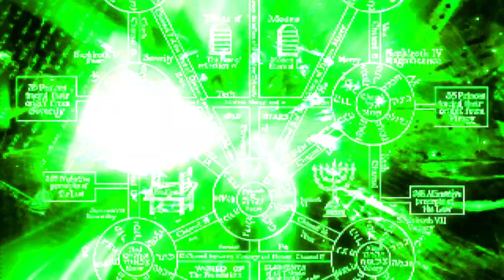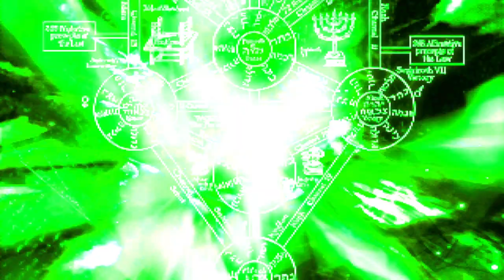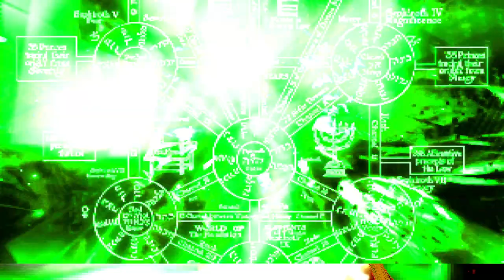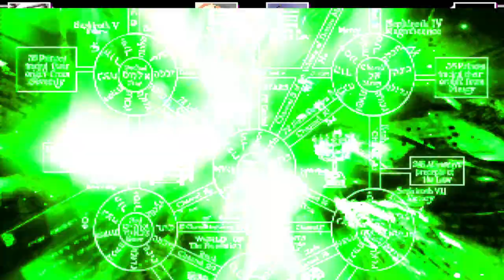mugen 1.0 imt blue archimonde 12p & tgocn 1p vs wide putin 1p & hammer_and_sickle 12p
i don't like russian jokes yet as i was younger that i saw it on internet stupid